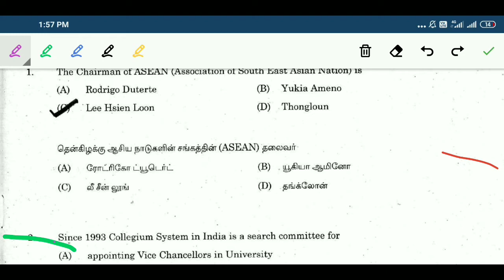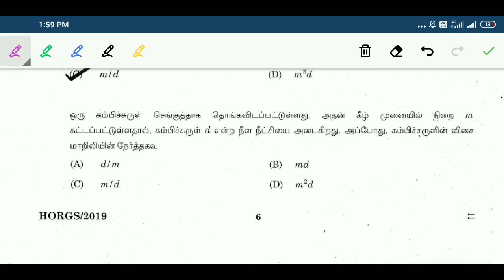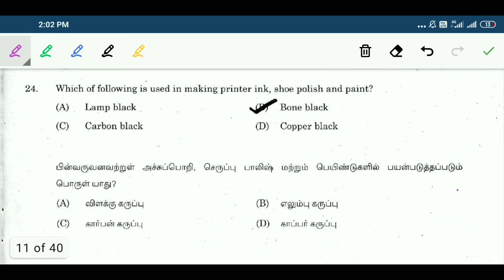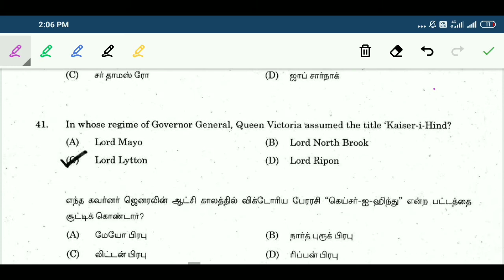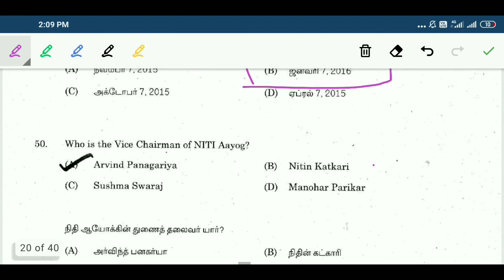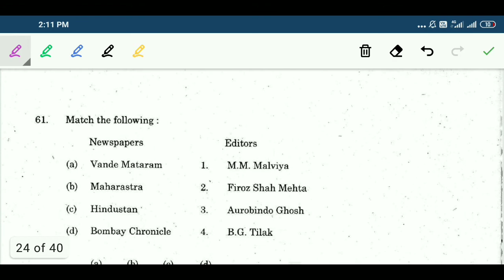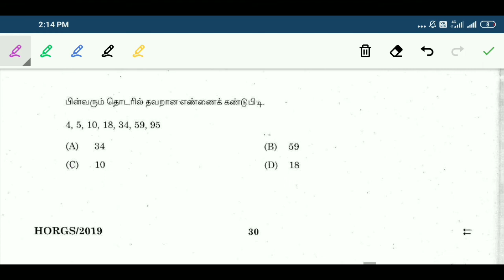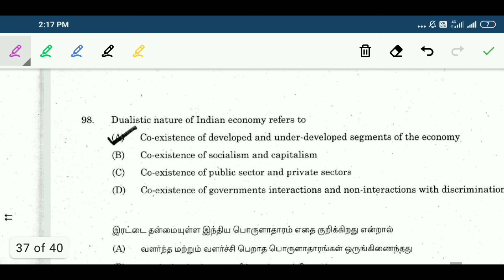TNPSC அசல் வினா சமச்சீர் கல்வியில் கேட்கப்பட்டவை | இதை படித்தாலே போதும் | PART-5 | கண்டிப்பாக வேலை